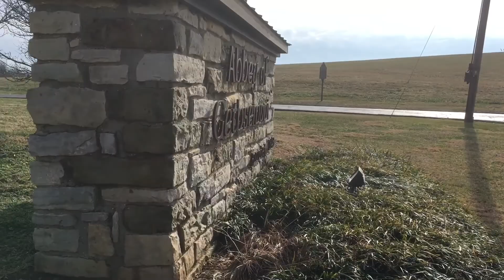In front of Gethsemani Trappist Abbey, Kentucky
Video was recorded at 13:19 on 21 December 2016 in New Haven, Kentucky.